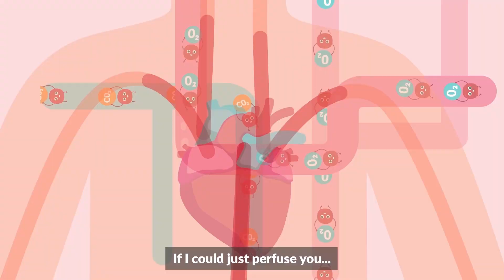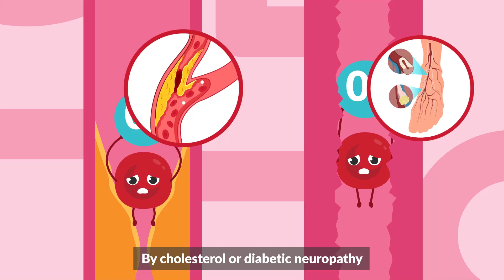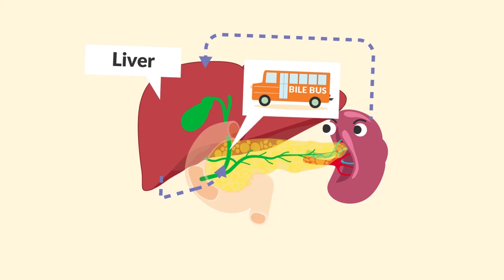A Thousand Vessels | Nurse Mike's Memory Music for Nursing Students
🚨🚨🚨 P.S. ONLY 20% of our video content is on YouTube! 🚨🚨🚨
In Nursing School? Get access to FREE exclusive content here!
Try our NCLEX Prep entirely FREE here!

Calling all nursing students! This fun and informative video delves into the essential aspects of blood vessels, and their journey throughout the human body.

Join us as we explore crucial nursing topics in a fun and easy way to help you remember their role in our bodies.